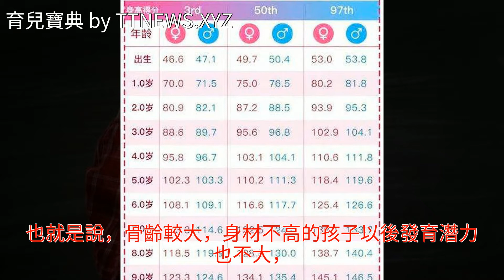孩子身高不同年齡段有什麼規律？什麼年齡停止長高？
孩子身高不同年齡段有什麼規律？什麼年齡停止長高？孩子身高不同年齡段有什麼規律？什麼年齡停止長高？薯條 育兒錦囊 育兒